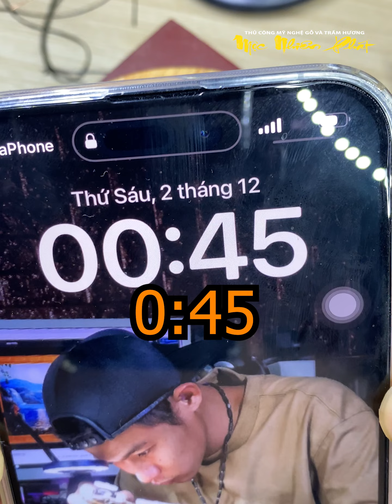Vật phẩm Trầm Hương Super King chìm loại 1, dầu dẻo | Thẩm Hàng Mộc Nhiên Phát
Truy cập trang web của chúng tôi để biết thêm thông tin

👉Nhận tư vấn , thiết kế các sản phẩm trang sức từ Trầm Hương thiên nhiên
👉 Bảo tồn , nuôi dưỡng và phát huy những giá trị cốt lõa của Trầm Hương
👉 Nói không với hàng giả .
👉 Vật Phẩm được tuyển chọn chất lượng và chế tác kĩ lưỡng .
👉 Không vì lợi nhuận chạy theo thị trường .
👉 Giá Trị đi đôi với Giá Tiền của mọi người .
  Cam kết : Tỉ mĩ - Chỉnh chu - Chọn lọc 🙂

Fange MỘC NHIÊN PHÁT - Thủ công Mỹ nghệ Gỗ và Trầm Hương

 Nhóm của chúng tôi : Sân chơi Văn Hoá Thọ Trì Gỗ - Trầm Hương - Kỳ Nam .

 Kết nối 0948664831 Zalo để được hỗ trợ , tư vấn các vấn đề liên quan đến Gỗ - Trầm Hương - Kỳ Nam mà mọi người quan tâm.